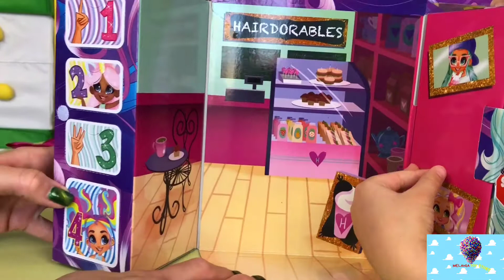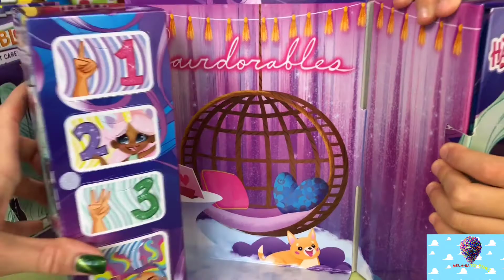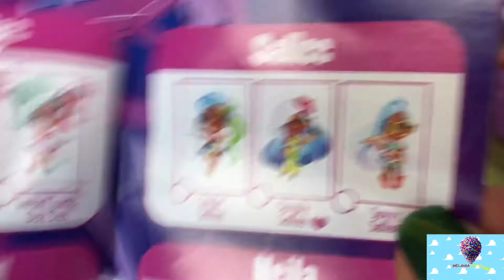HAIRDORABLES SURPRISE DOLLS КУКЛЫ С ПРИЧЕСКАМИ! Одевалки Dress up! Распаковка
Привет девочки!
Принцесса Елена из Авалора приглашает вас поиграть с Hairdorables! КУКЛЫ С ПРИЧЕСКАМИ!!! Мы предлагаем заглянуть в салон красоты, накрасить лаком ногти, сделать шикарный макияж и конечно же, как же ХАЙРДОРАБЛС и БЕЗ СНОГСШИБАТЕЛЬНЫХ ПРИЧЕСОК? :)))
И безусловно, мы сможем распаковать и познакомиться с новыми HAIRDORABLES SURPRISE DOLLS. и среди них ИЗУМИТЕЛЬНАЯ КУКЛА HAIRDORABLES SKYLAR!